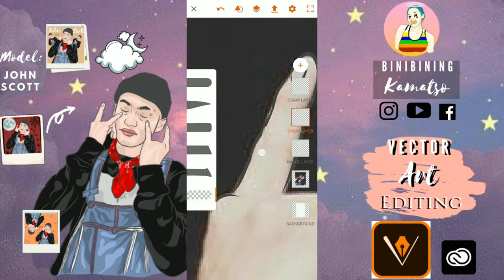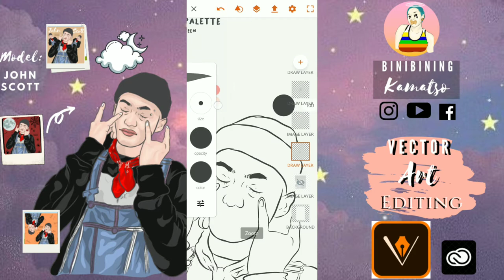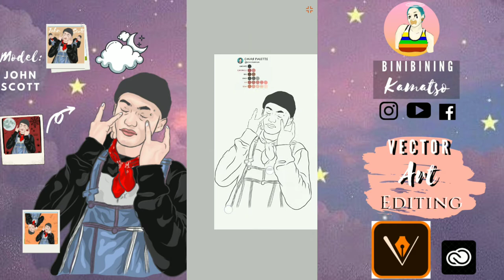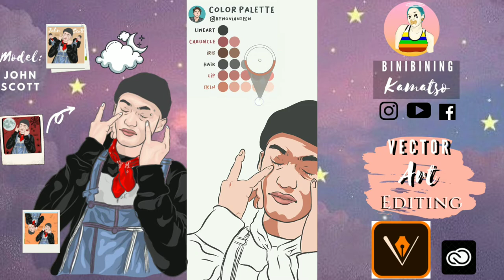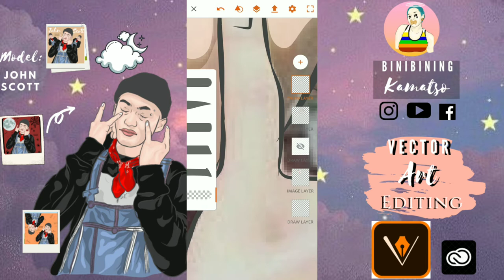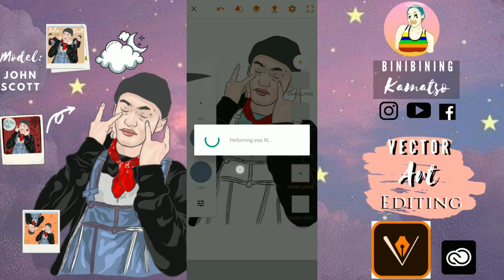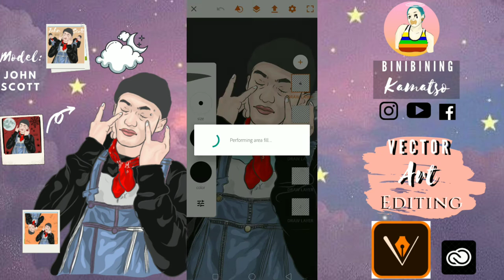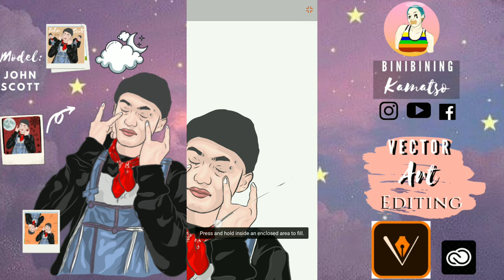CARTOON TUTORIAL | VECTOR ART EDITING | ADOBE DRAW APP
Model: John Scott

Color Palette by Novian Zeen